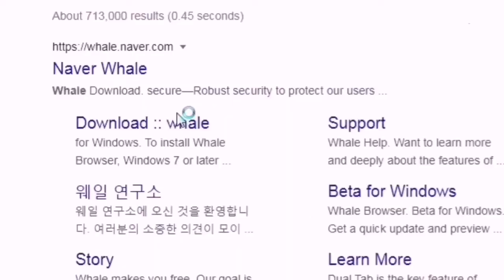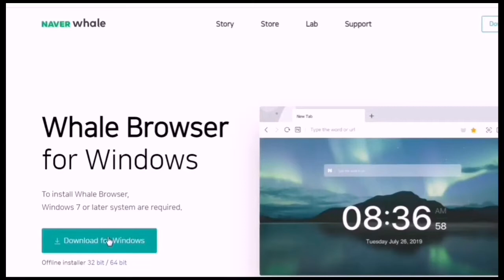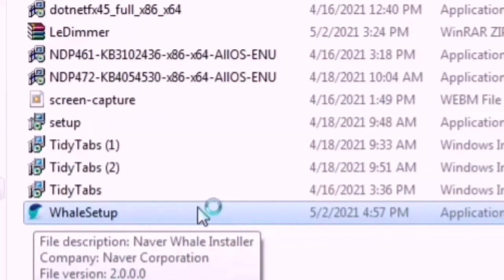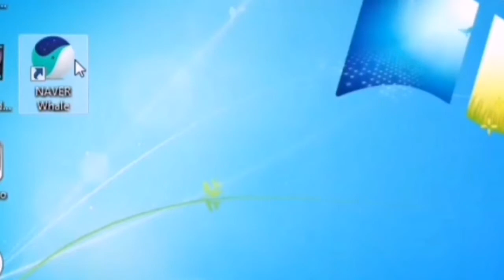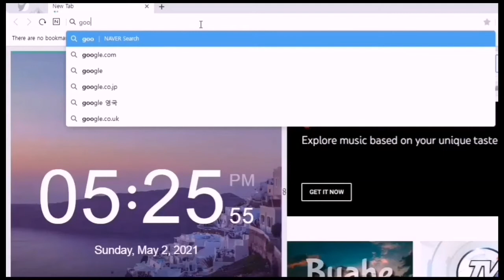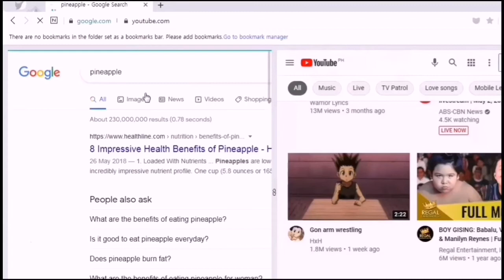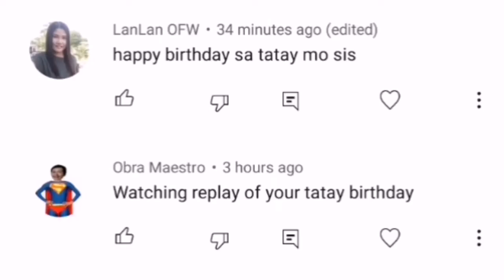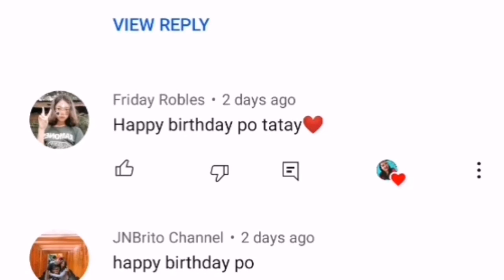2 DIFFERENT WEBSITES IN A SINGLE TAB OF A WEB BROWSER| XRIS TUTORIALS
Title :2 DIFFERENT WEBSITES IN A SINGLE TAB OF A WEB BROWSER